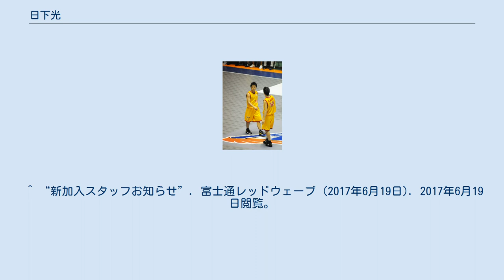日下光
日下 光（くさか ひかる、1982年10月21日 - ）は、宮城県仙台市青葉区出身のバスケットボール選手、指導者である。
 小学4年生の時バスケットボールを始める。
その後、仙台市立桜丘中学校を経て新潟商業高校に進学。
2年次にインターハイで優勝するなど活躍。
日本大学では、全日本学生選手権で3位。
オールジャパンにも出場した。
 卒業後の2005年、bjリーグの仙台89ERSよりドラフト1巡目指名を受け入団。
ルーキーシーズンよりプレイオフ進出に貢献する。
2006-07シーズンにはオールスターにブースター投票で選ばれる。
 2011年3月発生の東日本大震災発生に伴う仙台の活動停止を受け、選手救済制度により京都にレンタル移籍。
 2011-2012シーズンは活動再開した仙台89ERSに復帰。
背番号は以前在籍時と変わらず「17」。
 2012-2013シーズン終了後にFA権を行使。
89ERS時代の恩師である浜口炎率いる京都ハンナリーズへと移籍。
2017年引退。
 引退後は富士通レッドウェーブのコーチに就任した。
 ^ 『bjリーグ オフィシャルガイドブック 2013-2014』bjリーグ、2013年10月4日。
 ^ “【お知らせ】日下光選手　移籍のお知らせ”. 仙台89ERS (2013年7月3日). 2013年7月3日閲覧。
 ^ “日下光選手 現役引退のお知らせ”. 京都ハンナリーズ (2017年5月8日). 2017年5月8日閲覧。
 ^ “日下光選手　富士通レッドウェーブ コーチ就任のお知らせ”. 京都ハンナリーズ (2017年6月19日). 2017年6月19日閲覧。
 ^ “新加入スタッフお知らせ”. 富士通レッドウェーブ (2017年6月19日). 2017年6月19日閲覧。